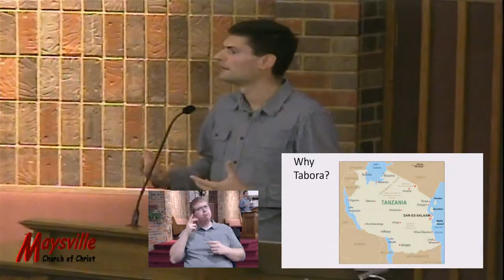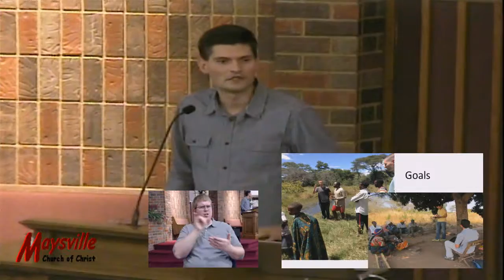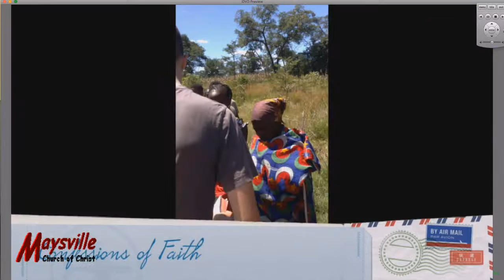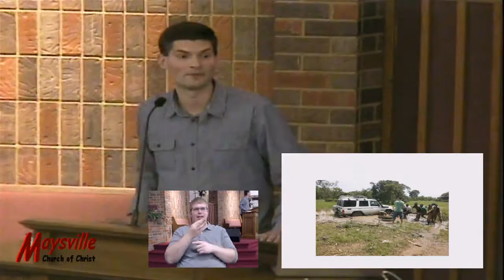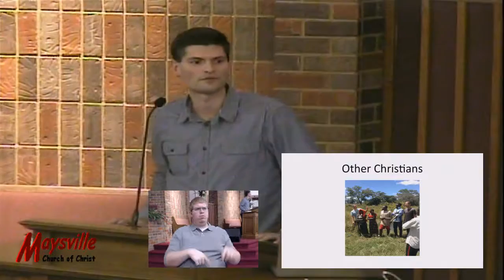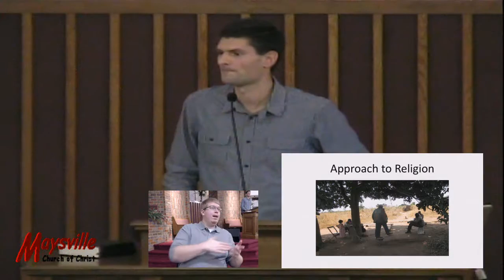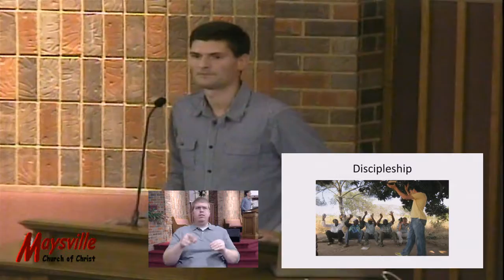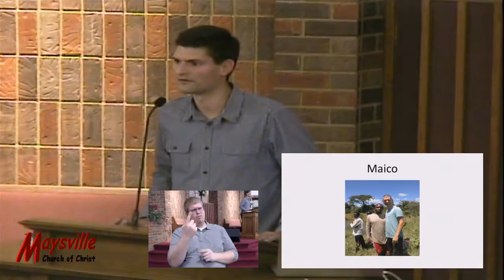Mission Update Tabora Tanzania (ASL), Adam Hacias, January 10, 2016